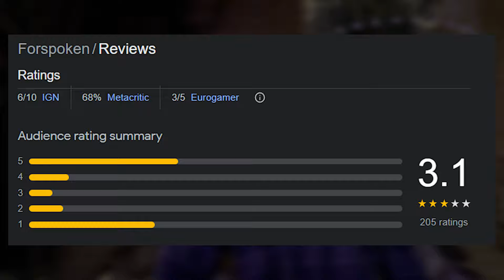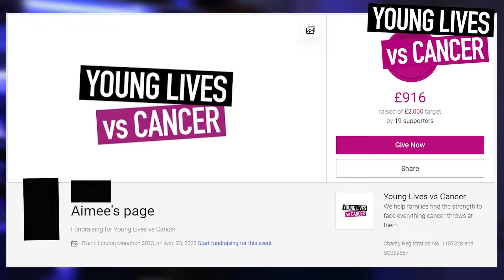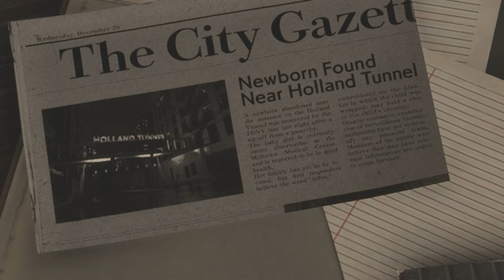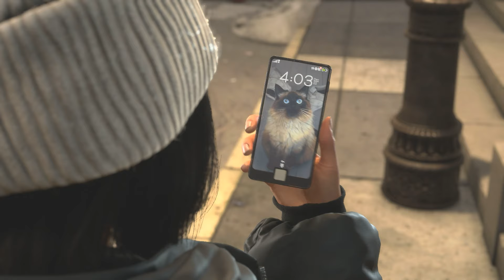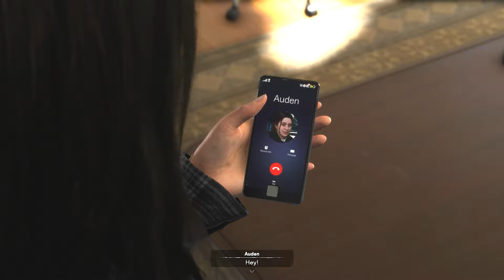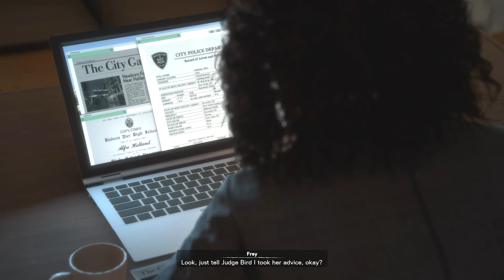Forspoken's Storyline Explained! (Forspoken Story Summary & Review)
In this video, we will be going through the entire storyline of Forspoken from the very start to the very end. This is my longest video on the channel just because there is so much to unpack within this video. The Forspoken universe has a lot of lore, characters and different bits that you need to know to understand the outcome of the game, so we do our best to put an 11-hour story into this video! Let me know your thoughts and opinions on the Forspoken story below, as this game has had some very mixed reviews!

Timestamps:
0:00 - Forspoken Intro
0:53 - Young Lives vs Cancer
3:15  - Forspoken Storyline EXPLAINED
1:30:53 - Do I recommend Forspoken?